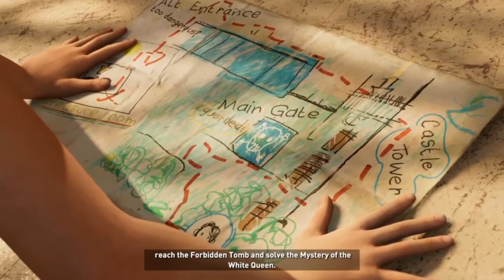# 3 my own adventure (TOMB RAIDER)